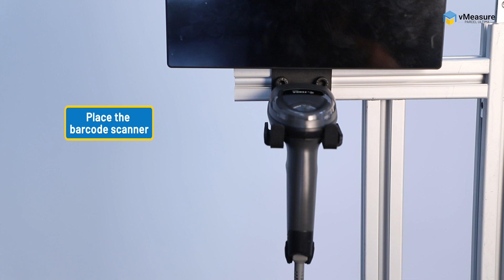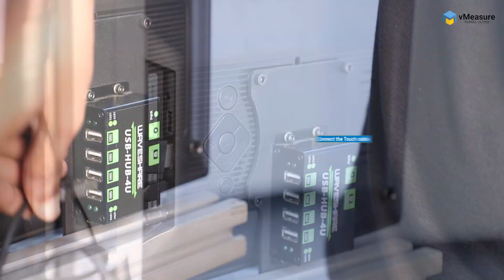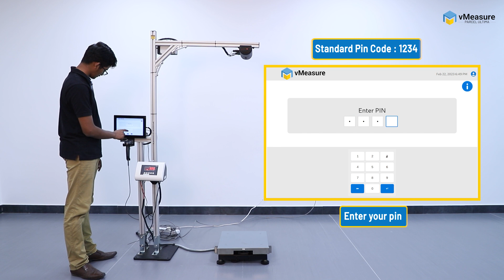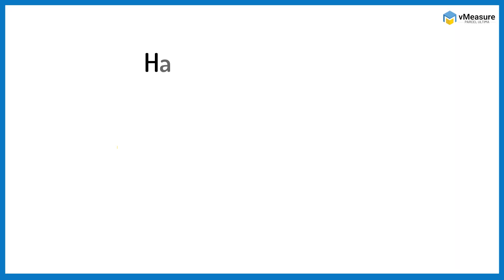Indian Mount - vMeasure Parcel Ultima Gold - All Parcel Mode | Dimensional Scanner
Installation of vMeasure Parcel Ultima Gold - All Parcel Mode:

Timestamp:

00:00 - Intro
00:05 - Unbox
00:42 - Installation: Pole Setup, Weighing Scale Display, and Touchscreen Display
02:07 - Vision Head Unit Installation & Connection
02:43 - Touchscreen Display Connection
02:57 - Power Hub Connection
03:14 - Weighing Scale Connection
03:25 - Application Login & Setup
03:49 - All Parcel mode Demo

The objective of vMeasure Parcel Ultima Gold is to save users time and reduce the effort to dimension SKUs at the receiving/packing station. That being the case, the user shouldn’t waste time with the product setup. Therefore, this installation video seeks to simplify the process by demonstrating each step of the process.

This video provides detailed information on how to install, calibrate, and use vMeasure Parcel Ultima.

Check out our Do's and Don'ts videos to ensure proper product setup, calibration, dimensioning, and its daily usage.